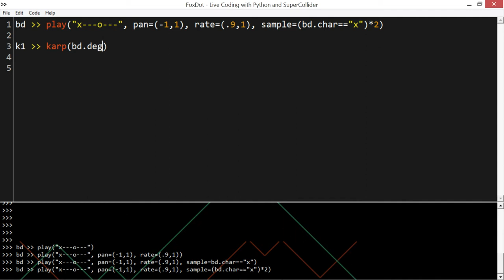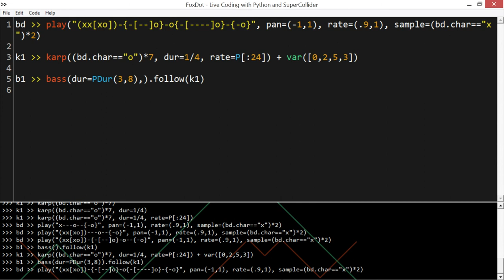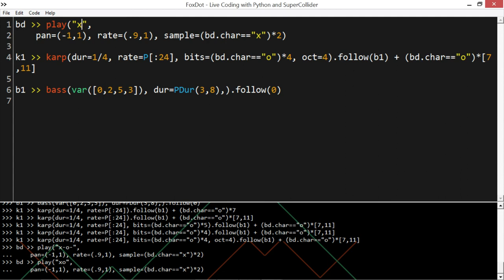Conditional player attributes in FoxDot (work in progress)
Short video highlighting a new(ish) feature that I've been working on. For instance, you can play a note an octave higher every time "bd" plays a snare drum instead of defining it manually (this is done by setting the degree of k1 to "bd.char == o" which is a 1 whenever the player, "bd", plays a snare / "o" then multiplying it by 7.

This is really useful if you use random choices (in the curly braces - "{}"). I don't think many other live coding languages do this to the same extent but I imagine it won't be long before TidalCycles does this and does it better :p

If you'd like to know more, please leave a comment or check out the project's github